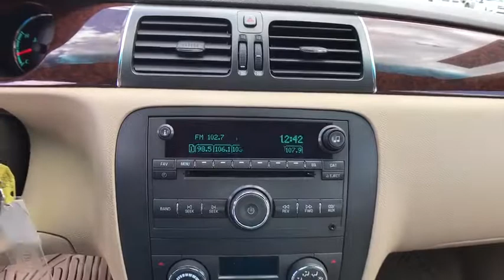2011 Buick Lucerne Edmond, Cushing, Stillwater, Shawnee, Chandler, OK P1147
[LISTING _TYPE] 2011 Buick Lucerne

Patriot CDJR
104 N Industrial Rd.

Leather. So roomy, it's like having box seats at the opera. Spins like a top. Save thousands!!  This one is priced to MOVE!  Who could say no to a simply outstanding car like this charming 2011 Buick Lucerne? When you say quality, Buick comes immediately to mind, and this Buick Lucerne is no exception. It is nicely equipped with features such as Leather.